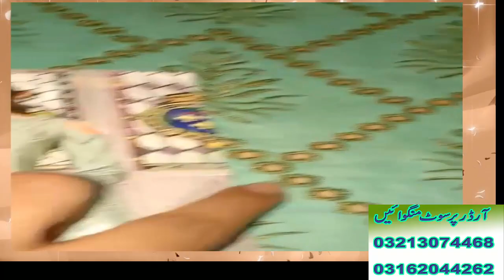ASIM JOFA CHIKEN KARI LAWN COLLECTION 2019,LATEST CHIKENKARI ASIM JOFA ORIGNAL DRESS.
HELLO SISTER
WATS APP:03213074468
U CAN DO VIDEO CALL FOR BUYING DRESS.
online maria b dress
Dress collection